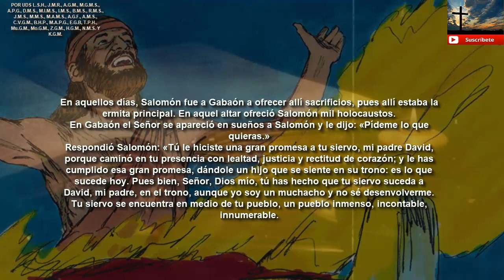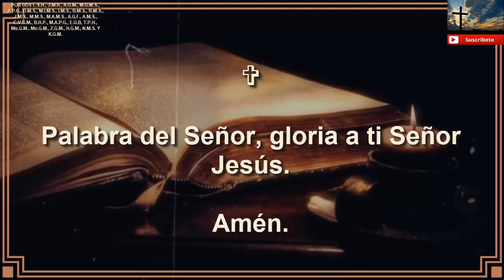Lecturas de hoy Sábado 3 de febrero de 2024 4ª semana del Tiempo Ordinario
Lectura del primer libro de los Reyes (3,4-15):

En aquellos días, Salomón fue a Gabaón a ofrecer allí sacrificios, pues allí estaba la ermita principal. En aquel altar ofreció Salomón mil holocaustos.
En Gabaón el Señor se apareció en sueños a Salomón y le dijo: «Pídeme lo que quieras.»
Respondió Salomón: «Tú le hiciste una gran promesa a tu siervo, mi padre David, porque caminó en tu presencia con lealtad, justicia y rectitud de corazón; y le has cumplido esa gran promesa, dándole un hijo que se siente en su trono: es lo que sucede hoy. Pues bien, Señor, Dios mío, tú has hecho que tu siervo suceda a David, mi padre, en el trono, aunque yo soy un muchacho y no sé desenvolverme. Tu siervo se encuentra en medio de tu pueblo, un pueblo inmenso, incontable, innumerable. Da a tu siervo un corazón dócil para gobernar a tu pueblo, para discernir el mal del bien, pues, ¿quién sería capaz de gobernar a este pueblo tan numeroso?»
Al Señor le agradó que Salomón hubiera pedido aquello, y Dios le dijo: «Por haber pedido esto y no haber pedido para ti vida larga ni riquezas ni la vida de tus enemigos, sino que pediste discernimiento para escuchar y gobernar, te cumplo tu petición: te doy un corazón sabio e inteligente, como no lo ha habido antes ni lo habrá después de ti. Y te daré también lo que no has pedido: riquezas y fama, mayores que las de rey alguno.»

Santo evangelio según San Marcos (6,30-34):

En aquel tiempo, los apóstoles volvieron a reunirse con Jesús y le contaron todo lo que habían hecho y enseñado.
Él les dijo: «Venid vosotros solos a un sitio tranquilo a descansar un poco.»
Porque eran tantos los que iban y venían que no encontraban tiempo ni para comer. Se fueron en barca a un sitio tranquilo y apartado. Muchos los vieron marcharse y los reconocieron; entonces de todas las aldeas fueron corriendo por tierra a aquel sitio y se les adelantaron. Al desembarcar, Jesús vio una multitud y le dio lástima de ellos, porque andaban como ovejas sin pastor; y se puso a enseñarles con calma.

Amén.